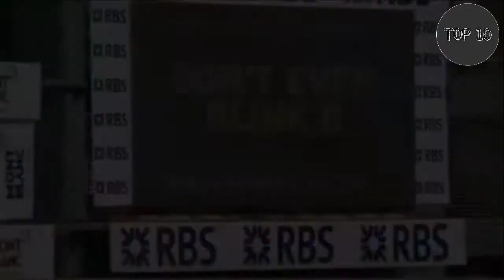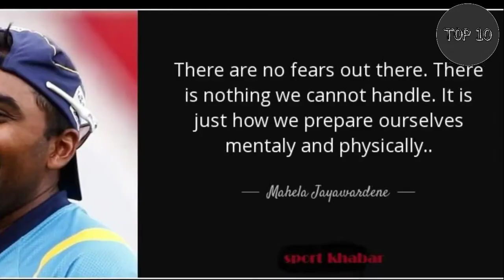Top 10 emotional farewell in cricket | LEGENDS Saying Goodbye